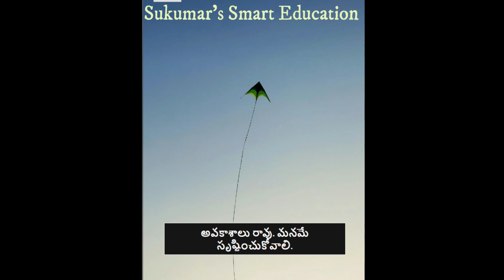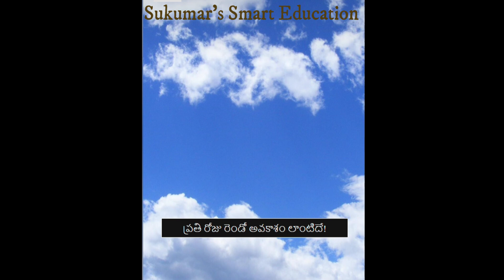MOTIVATION 1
బాధలో ఉన్నవారు ఒకసారి ఇది వినండి